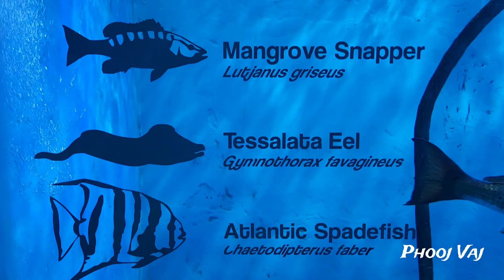Mangrove Snapper & Tessalata Eel